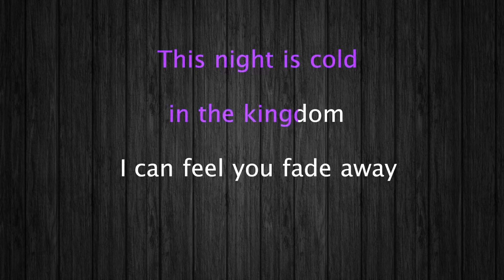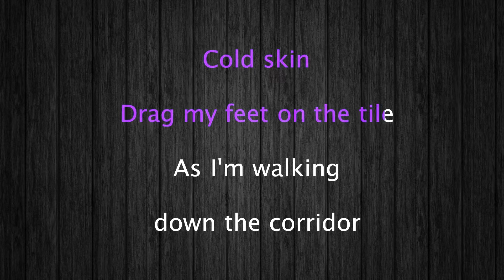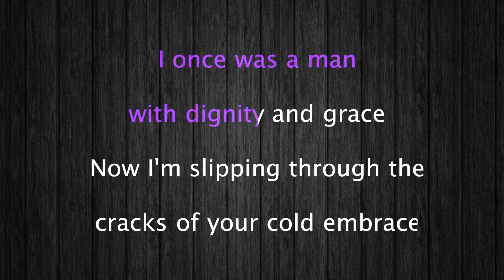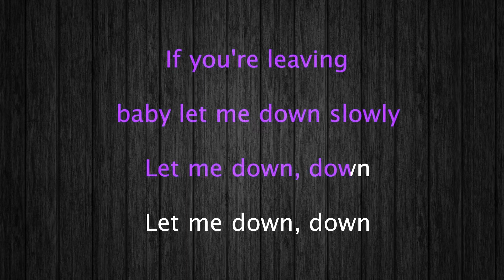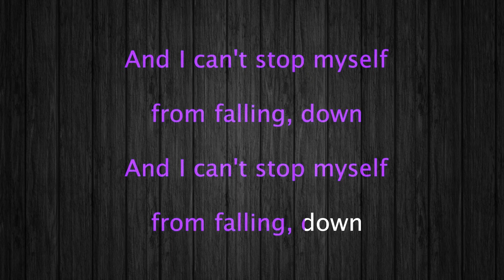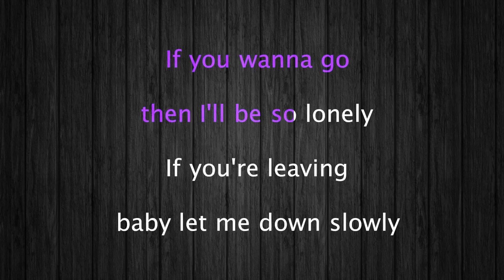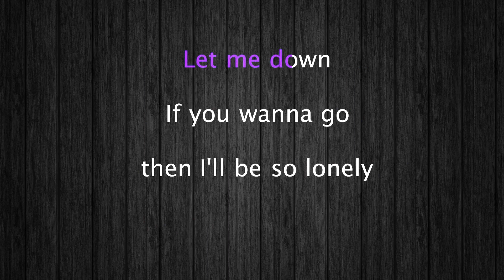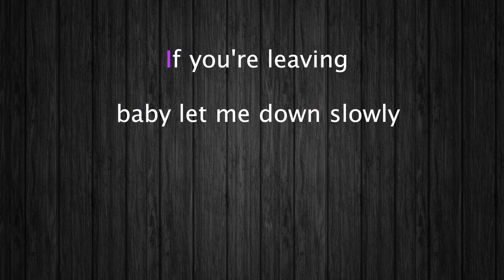Alec Benjamin Let Me Down Slowly Karaoke 12 tones _ Higher tone +3 _ Key E